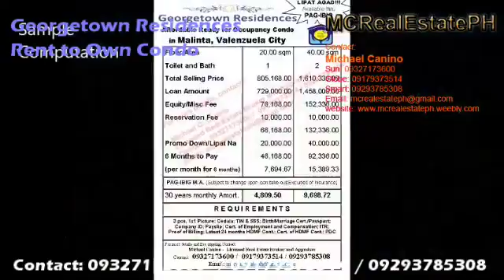Condo near fini homes condo Georgetown Residences PAG IBIG Rent to Own Condo 09327173600